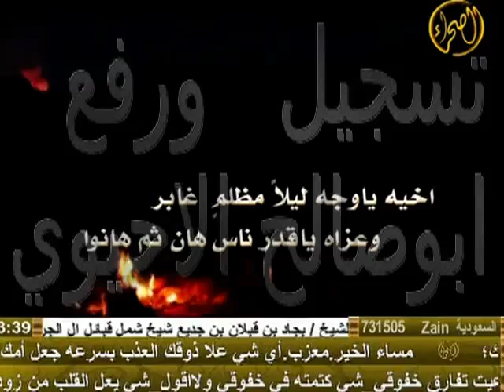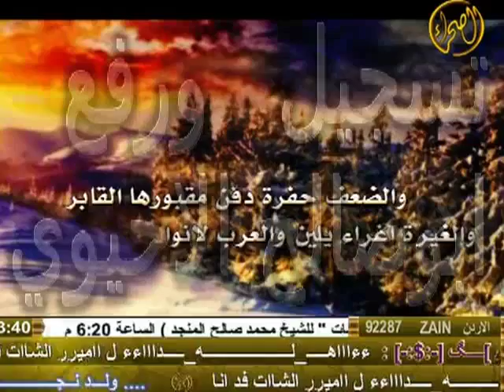فيصل بن سابر جديد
اي استفسار اوطلبات المراسلة على